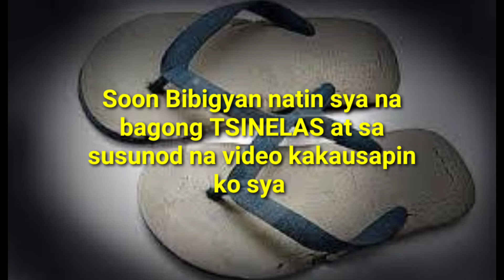TSINELAS PRINCESS TV